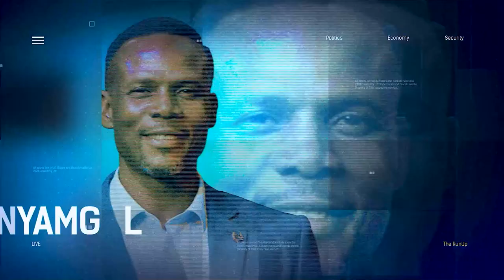State Of The Race: Will Nigeria's Presidential Election Hold On 25 February ?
Dr. Omoshola Deji, Political Scientist, Joined Us To Discuss